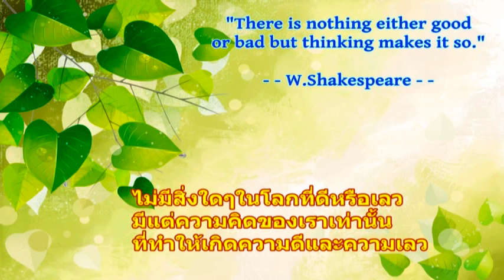ความคิดกับดี-เลว : คำคมบุคคลสำคัญ